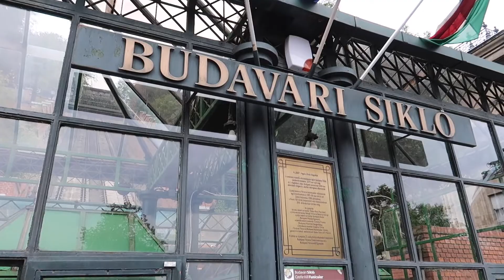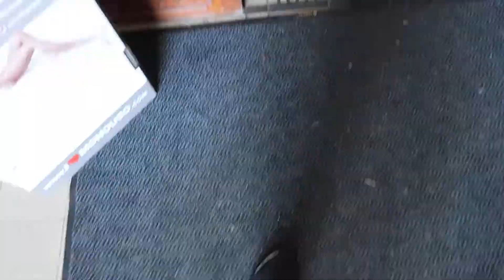9. Budapest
Castles, epic monuments, Roman baths and sliding into the DM. Budapest was a good time.